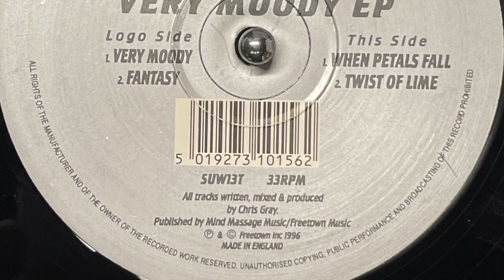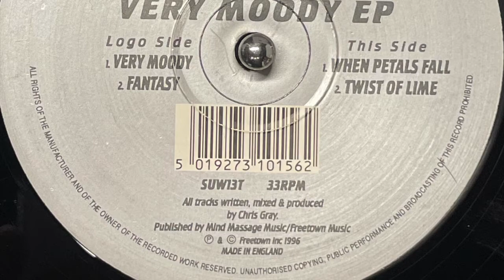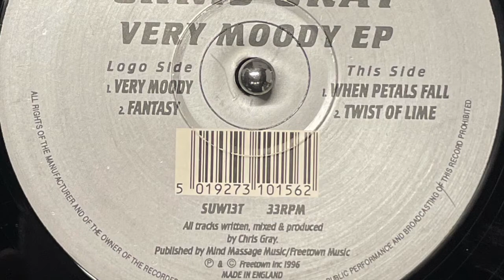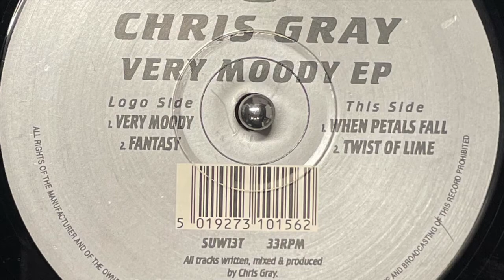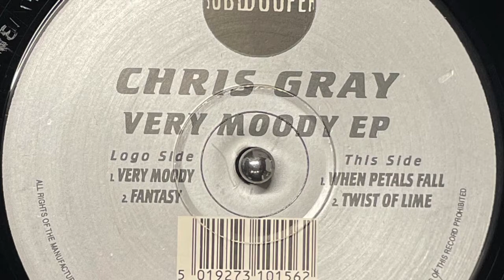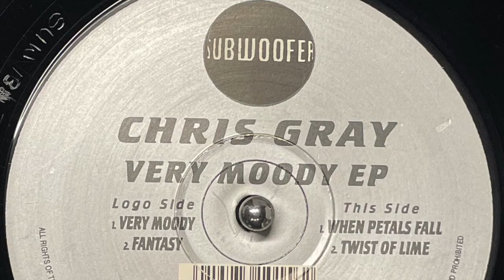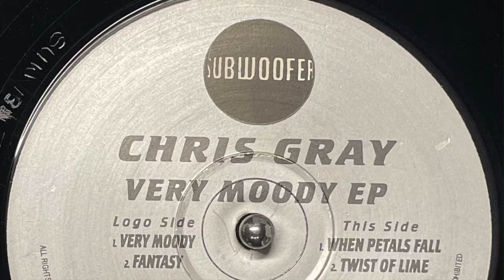Chris Gray - When Petals Fall (1996)